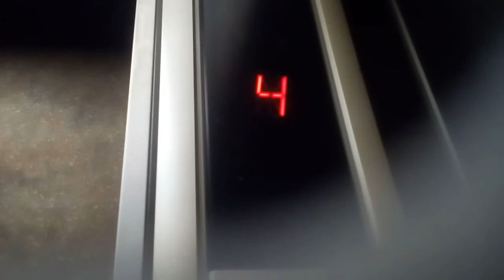OTISエレベーター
香川県丸亀市大手町MOONビルにあります。まだ未更新のままで運転しています。機種はスペッククレセスです。 久しぶりの丸亀市の繁華街でした。
メーカー:OTIS
設置年:1990年代
定員:6名
積載:450kg
キャンセル機能:あり
アナウンス:なし
戸閉ブザー:なし
到着ベル音:なし
ボタン確認音:なし
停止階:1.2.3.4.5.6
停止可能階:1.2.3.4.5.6